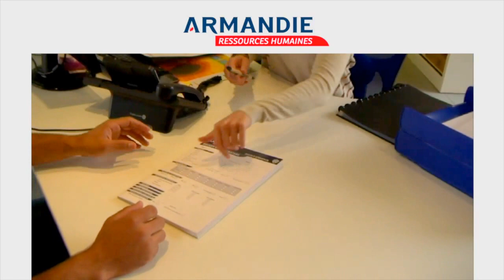Armandie RH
1050 Avenue du Midi
47000 Agen

35 Ter Allée Paul Bourillon
47200 Marmande

17 Rue Lafayette
47600 Nérac